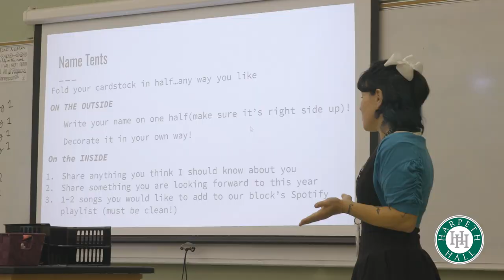First Day of School 2023 at Harpeth Hall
Welcome to the 2023-24 school year! A beloved Harpeth Hall tradition led by the senior class, Opening Convocation marks the start of a new school year and the exciting adventures that lie ahead.